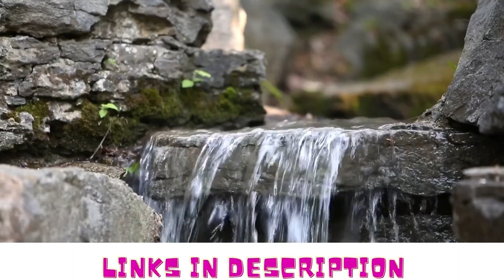SLEEP MEDITATION, MANIFEST ABUNDANCE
Fall asleep under 15 minutes with 432hz meditation music
and the calming waters.